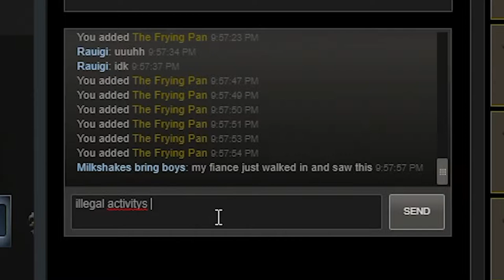Bunch-O Clips Part 1 - Team Fortress 2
Clips:

intro 0:00-0:11
Engi God 0:12-0:48
First Unusual War-paint Unbox 0:49-1:19
Kill Stealing 1:20-1:44
Pro Spy Check 1:45-1:57
Curious Engi 1:58-2:07
First Unusual Hat Unbox 2:08-2:32
POV: It's Halloween 2:33-2:48
63 Frying Pans 2:49-3:10
Illegal Activities 3:11-3:34
Hype Unusualifier unbox 3:35-4:09
Disappointed Players 4:10-4:19
POV: You joined a trade server 4:20-4:41
Unusualifier unboxing 4:42-5:39

Friends:

Milkshakes Bring Boys ( Now Eggnog Bring Boys)
Trap walker
yadaman2020
zlorthedark

Yoshi's Athletic Theme(In Wii Music by AdamCrossing)
Note: Dear God this is beautiful, Thank you for putting in the hard work creating such a masterpiece on this!